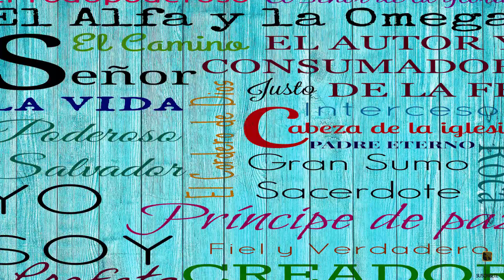¿Por Qué Jesús No se Llamó Emanuel (Isaias 7-14)? - Tengo Preguntas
Si Immanuel (Emanuel) iba a ser el nombre del Mesías prometido, ¿por qué Su Nombre fue Jesús en vez de Emanuel? Entérate ahora de la respuesta, compártela y aprende con nosotros.

Bancolombia - Cuenta de Ahorros No. 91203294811 - Martha Lara
Banco de Bogotá - Cuenta de Ahorros No. 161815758 - Oscar Lara